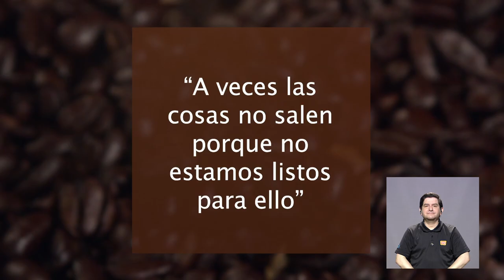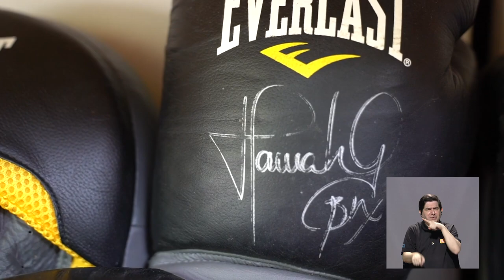Que no salga de Centroamérica: Hanna Gabriels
Hanna Gabriels nos abrió las puertas de su casa para conversar sobre su vida, los picos buenos y también los malos que la llevaron a ser lo que actualmente es: una campeona de la vida.